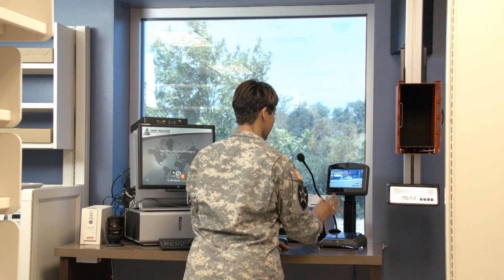It's a Team Effort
Brooke Army Medical Center is comprised of a team of dedicated Soldiers, Airmen, Sailors, Civilians, Volunteers and Contractors working side-by-side every day to ensure the health and well-being of those they serve – military members, veterans, retirees and their families.